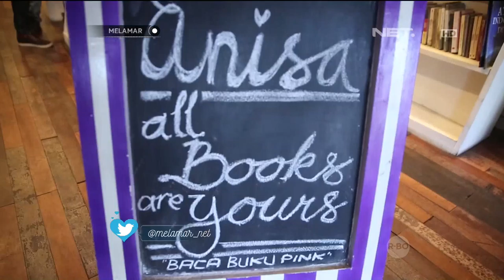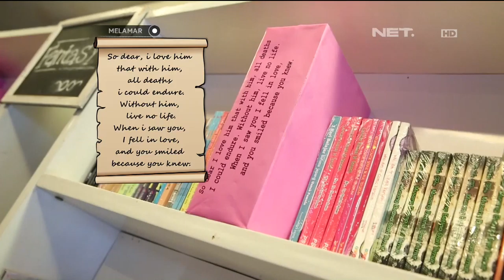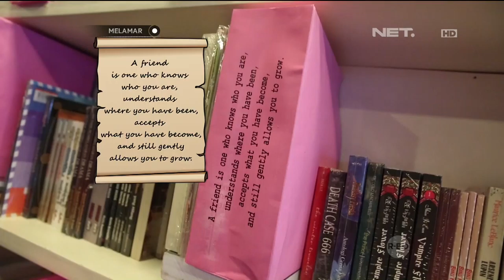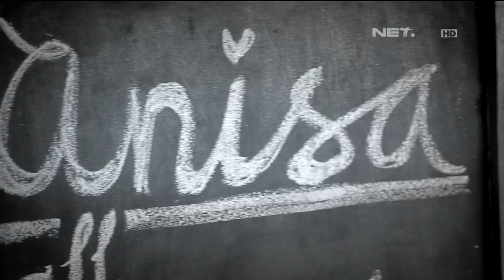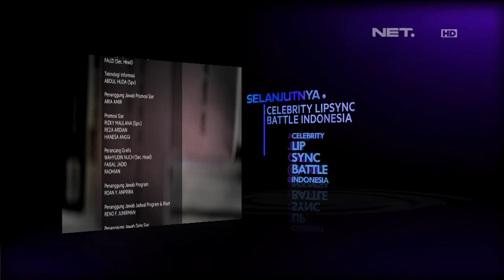Melamar Episode 70 - Rico dan Anisa ( Part 3/3 )